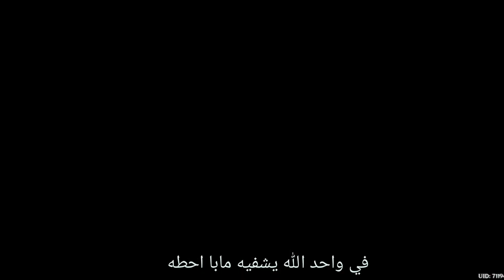قنشن_امباكت مهمة الساحرة 2||Lost in a ...Seeking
مهمة الساحرة 1

ديسكورد خاص فيا جديد

ديسكورد Hofk